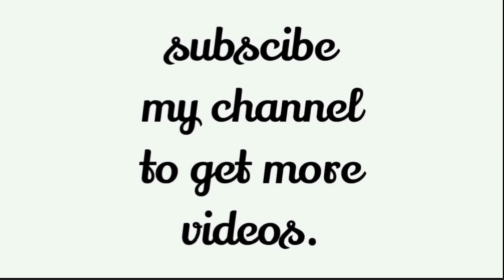How to make shawaya || Homemade special shawaya